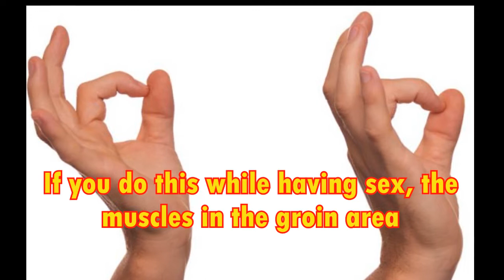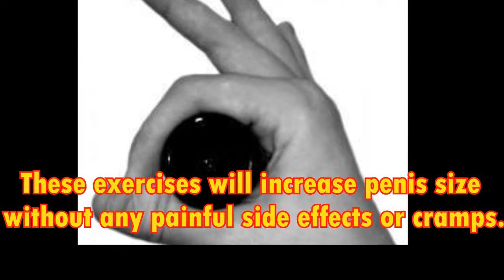How to make your penis be bigger​ by natural way.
A lot of women want a man with greater girth. Some men want to brag about having the largest penis in the locker room. No one wants to be the Little Guy in the room. Your confidence in the bedroom is excellent and you do not need to increase the length of your pole.

There are natural non-surgical solutions for someone who wants to make their penis bigger with home remedies. A person who wants to know how to make their penis bigger with home remedies must be willing to commit to the process.

1. One of the easiest ways to make your penis bigger is to have the illusion of a bigger penis. One of the cheapest ways to increase penis size with home remedies is to lose weight. Carrying extra weight can cause the penis to appear smaller. If you lose some weight, it  will give your penis the appearance of being larger.

2. Another common method to make your penis bigger is to prolong ejaculation. If you do this while having sex, the muscles in the groin area and penis will be stretched. Also there will be an increase satisfaction from the sexual partner because of the increased stamina.

3. Stimulation and Massage is a very common and safe method for penis enhancement. This is commonly called Jelq exercises. These exercises will increase penis size without any painful side effects or cramps. Masturbation can be used and it is quite pleasurable for the individual as they try to make their penis bigger by using home remedies.

4. Stretching is seen as an option for those who are trying to gain a bigger penis with home remedies. Stretching is completely free. Stretching can be done in just a few minutes. If it is done in moderation, it will not cause cramps or other have any other painful side effects.